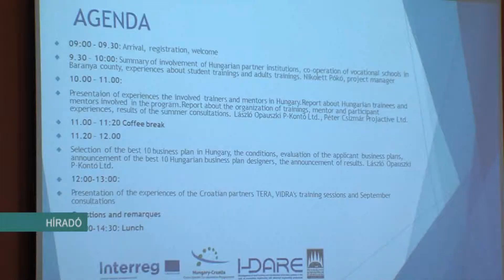Hogyan váljunk vállalkozóvá? Az I-Dare projekt üzleti tervei